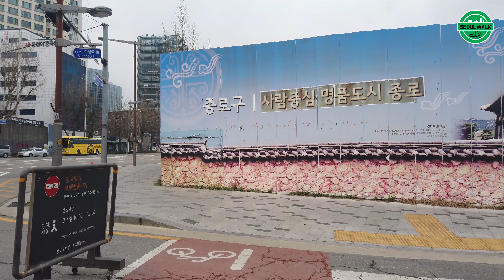[4k60fps] 안국역에서 경복궁역까지, Walking around Anguk, Seoul, South Korea, 2019-03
안국역에서 광화문을 지나, 경복궁역까지 걷습니다.
We walk from Anguk station to Gyeongbokgung station.

2019. 3. weekend
cloudy / daytime / spring